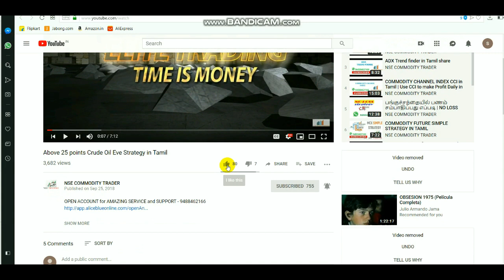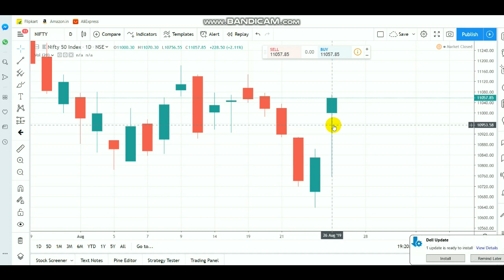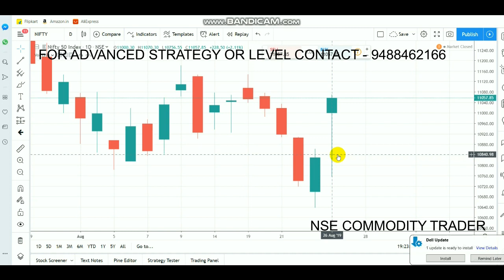Nifty Trade Setup | Equity Bull | Intraday Breakout Ranges AUG 27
To Open account Click LINK - 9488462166